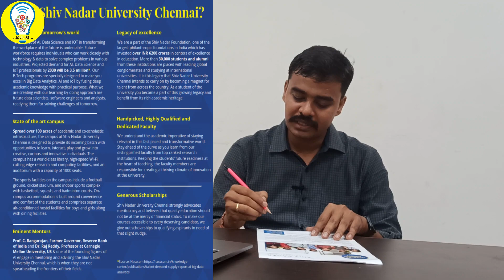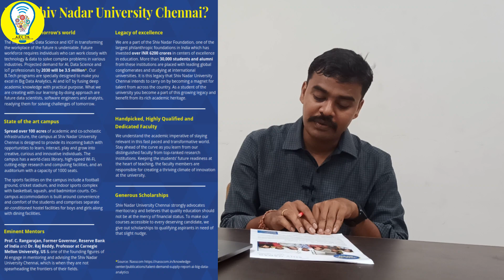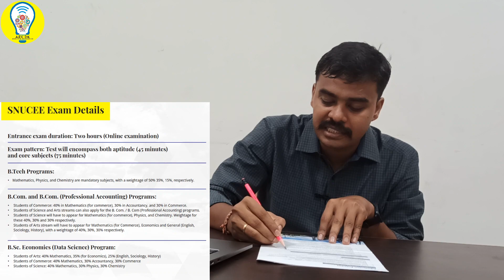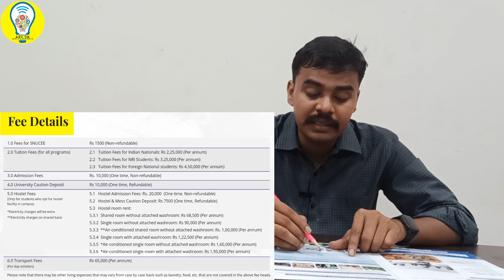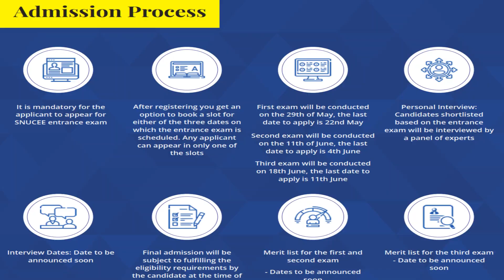Shiv Nadar University Chennai